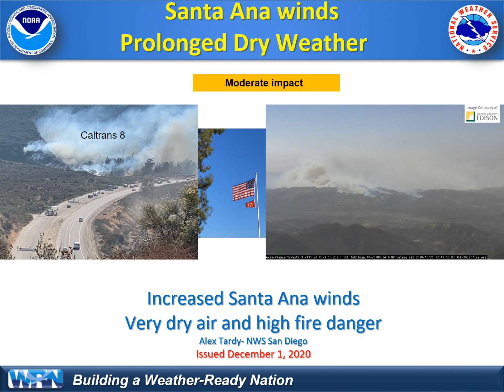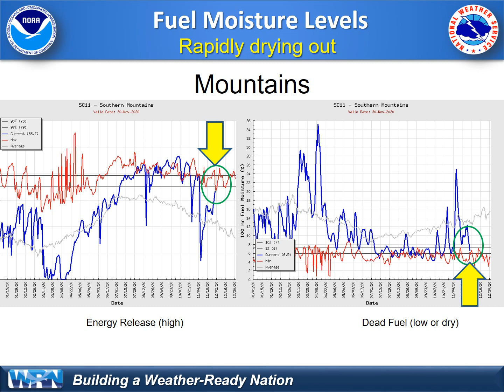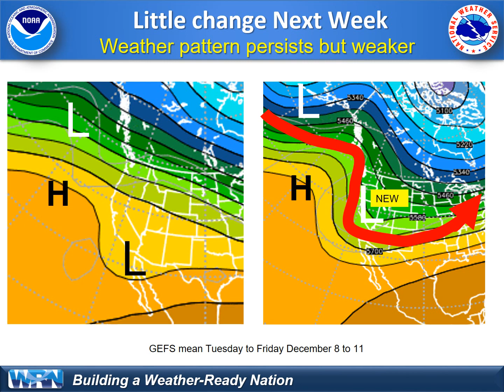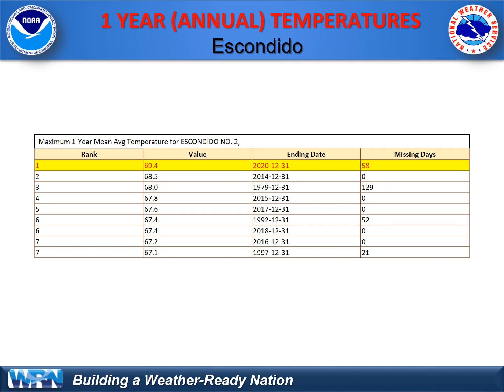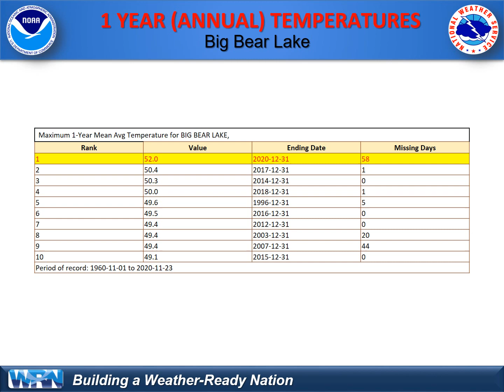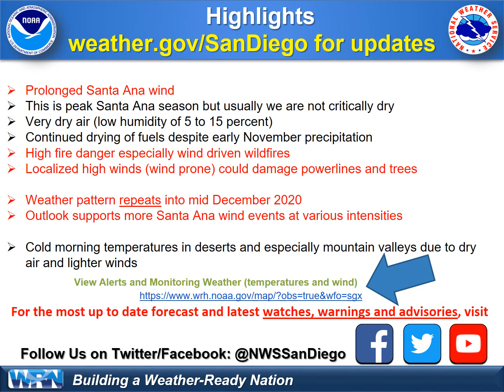Prolonged Santa Ana wind conditions - locally strong Thursday - NWS San Diego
This video will discuss the next Santa Ana wind potential which will bring locally strong winds Wednesday night into Thursday. Weak to moderate Santa Ana winds continue Friday into the weekend. Dry conditions and possibly additional Santa Ana winds continue through next week into mid December. Critically dry conditions will result in high wildfire danger if there are starts.